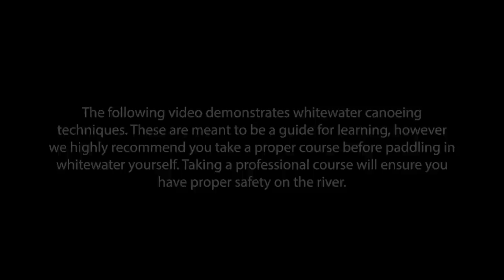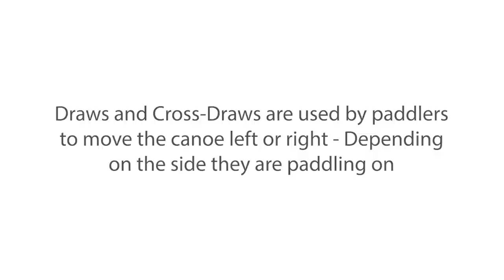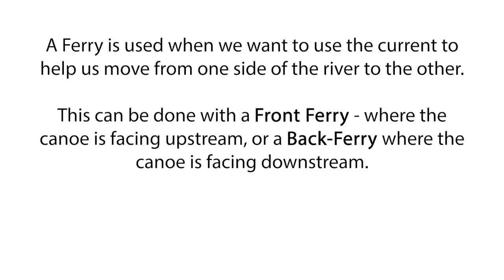Taking my girlfriend whitewater canoeing | Intro to whitewater canoeing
Alex took his girlfriend Sydney our for her first whitewater canoeing experience. It was supposed to just be a half-day trip but ended up turning into a full day slog. Classic. He teaches her the basics of paddling whitewater in a canoe and she improves a lot over the duration of the day. While it was a difficult trip, they both still had a blast.